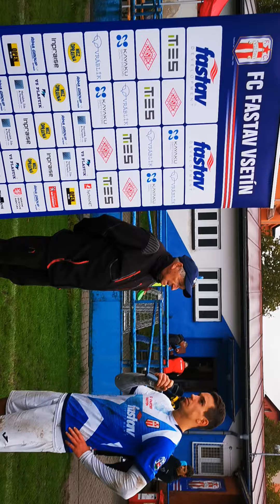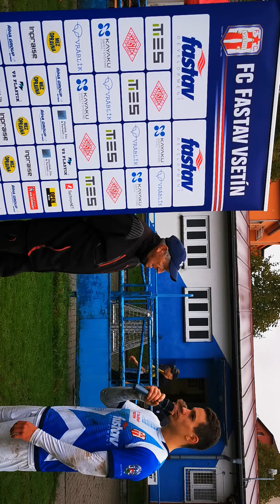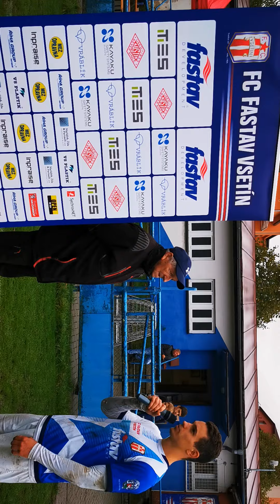FC FASTAV VSETÍN - SK BAŤOV 4:1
Pozápasový rozhovor s Martinem Mlýnkem (podzim 2024)